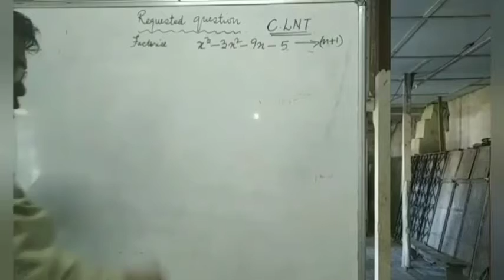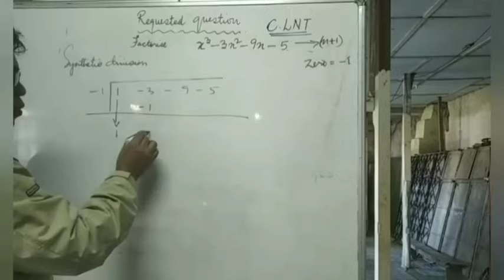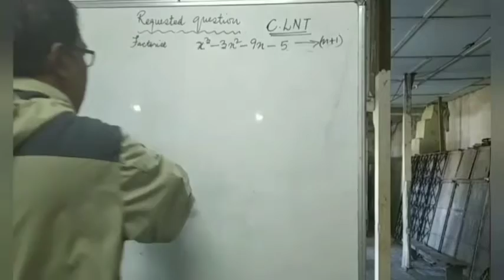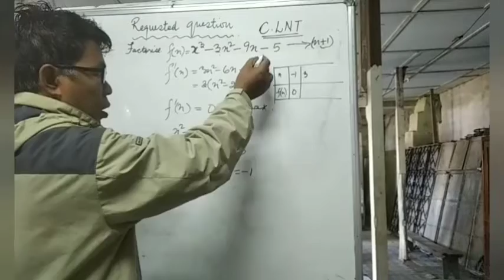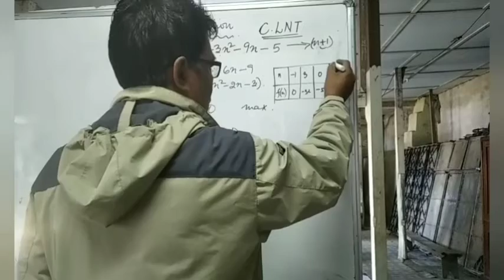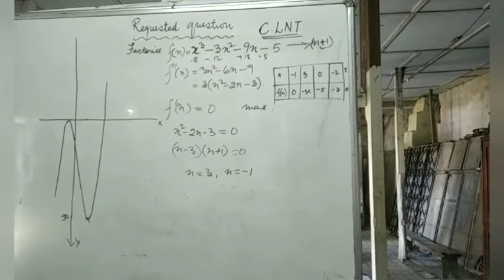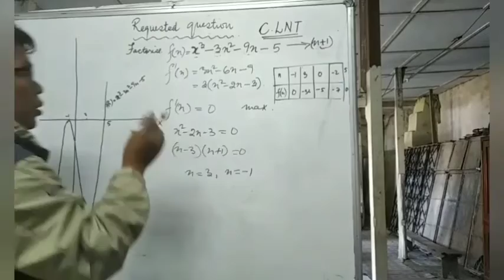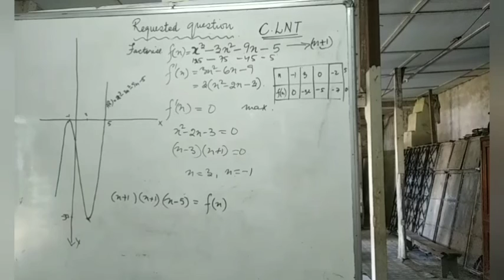Part-2|Factorising cubic polynomial x³-3x²-9x-5|Requested question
Part-1&2, in en zawhah in hlawkpui ngei ka beisei.